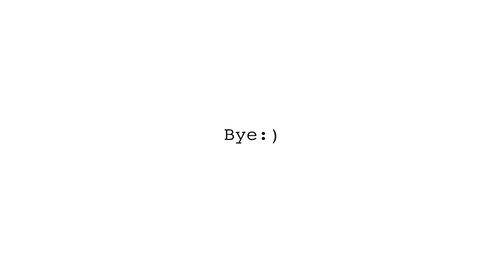bamboo 🌿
Hello I hope you are all okay 💕

This is a cover of bamboo, a song by the spanish band Hinds!! 🦌

If you are still reading this subscribe to my youtube channel if you wanna see more songs, covers and random stuff and if you want me to cover any song you can leave a comment and I'll be very happy to sing it for you:)

Follow me on Instagram if you wanna see shorter covers, bloopers and more music-related stuff, I'm actually having a loooot of fun with Instagram so it would mean the world if you would follow me there.

That's all folks, hope you enjoy this song.
Bye:)